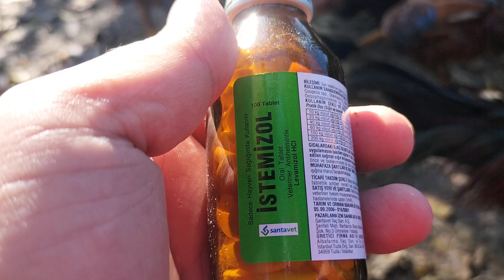18 Aralık HİNT TAVUK-HOROZLARDA İÇ PARAZİT TEDAVİSİ VE SONRASINDA YAPILMASI GEREKENLER.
SELAMÜN ALEYKÜM KANALIMIZA HOŞ GELDİNİZ.
---TAVUKLARDA İÇ PARAZİT TEDAVİSİ
--İÇ PARAZİT TEDAVİSİNİN ÖNEMİ
--İÇ PARAZİT İLAÇLARI
--İÇ PARAZİT SONRASI YAPILMASI GEREKENLER

MAŞALLAH DEMEYİ EKSİK ETMEYİNİZ.ALLAH HERKESİN GÖNLÜNE GÖRE VERSİN.
KANALA DESTEK OLMAK VE DAHA ÇOK KİŞİYE ULAŞARAK BÜYÜMEMİZE YARDIMCI OLMAK İÇİN

2 aylık hint horozu dövüşü